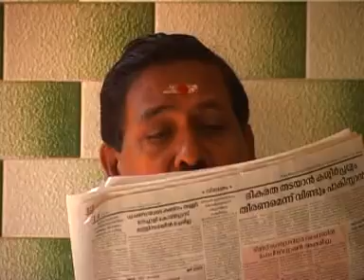അനിൽ പനച്ചുരാൻ Anil Panachuran | Malayalam Album Song | Anaghe Ninte | Cinema Caravan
Singer MG Suresh
Actor